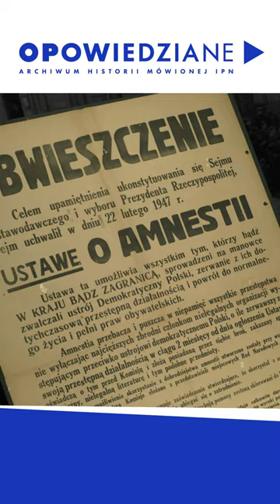Marian Pawełczak „Morwa”– Ocalony przez „Zaporę”ŻołnierzeWyklęci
📢 22 lutego 1947 r. komuniści ogłosili amnestię dla żołnierzy podziemia niepodległościowego. Jednak wielu z nich nie chciało skorzystać z tego aktu. Do nich zaliczał się również Marian Pawełczak, uczestnik wielu akcji zbrojnych pod dowództwem Hieronima Dekutowskiego. Posłuchaj, w jaki przejmujący sposób „Zapora” przekonał „Morwę”, aby mimo niechęci ujawnił się wobec władz komunistycznych.

🔹  Produkcja: Biuro Edukacji Narodowej IPN